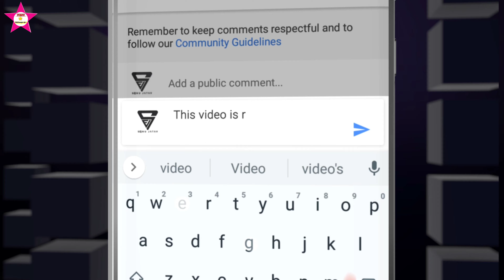વાત મતી પૂસો રાલ થઈ ગયા મારા બુરા હાલ // RK Rahul Katara New dance video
વાત મતી પૂસો રાલ થઈ ગયા મારા બુરા હાલ // ભાઈ બંન નો હેતો માલ માથે પડી ગયો રાલ //RK dance video